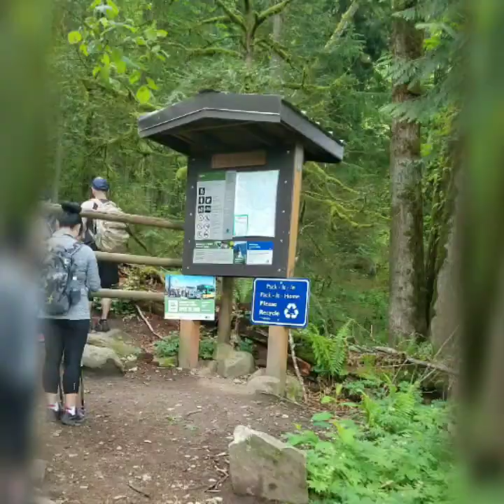HIKING at POO POO POINT TRAIL - TIGER MOUNTAIN (ISSAQUAH WA, USA) May 2019